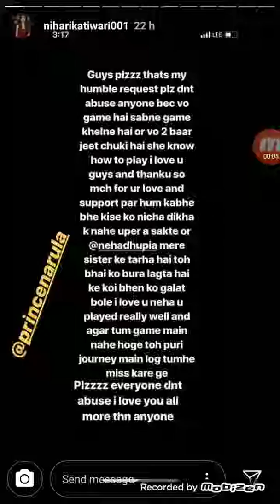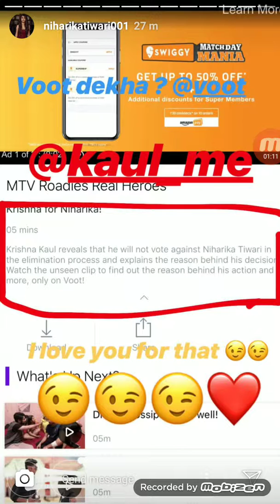Niharika Tiwari live Instragram Stories 30th April 2019